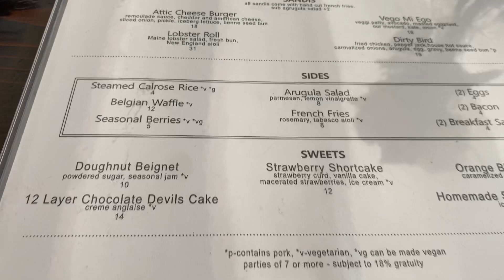Singles? It’s ok to DATE!!!! 💙